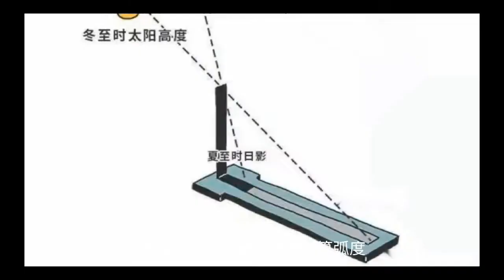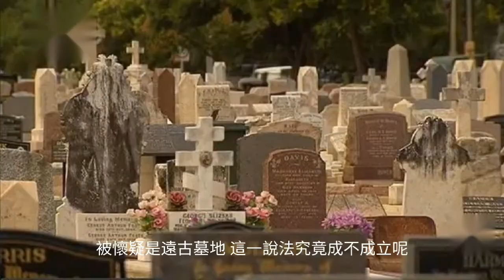地球上的巨石陣是外星人堆建的，居然發現了這些證據！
巨石陣按照第一種說法是墓地，但是巨石陣上的圖案又該怎麼解釋？本文作者辛東方是個探索世界的人，一直在尋找答案。但有研究者認為這是外星人所為，他們根據哥斯大黎加等處印第安人古代傳說，並結合該處石球的巨大體積、精確程度、外表雕刻的神秘圖案和符號，以及它們特殊的擺放位置判斷，石球之謎可能與地外文明有關。「
巨石陣是否與地外文明有關係，我看事情遠遠沒有這麼簡單。等有一天科技足夠發到，相信世界上的很多未解之謎都會被揭開。